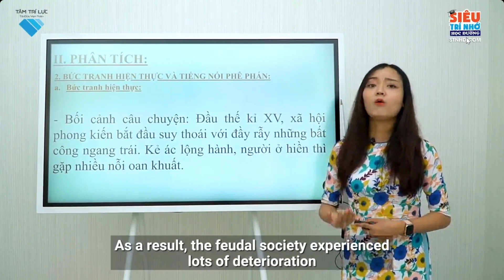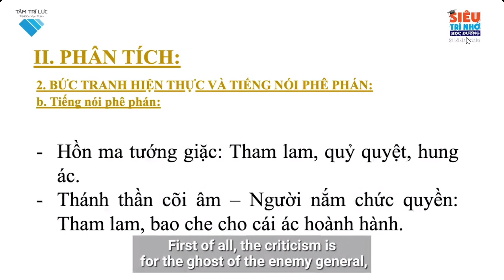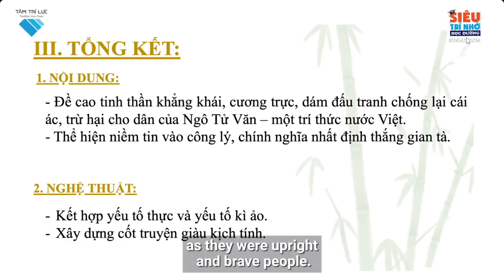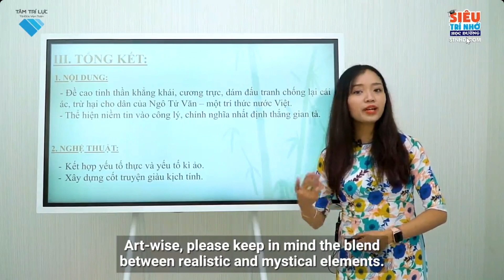L10 V B26 Chuyện chức phán sự đền Tản Viên P2 Phân tích tác phẩm P3 Tổng kết